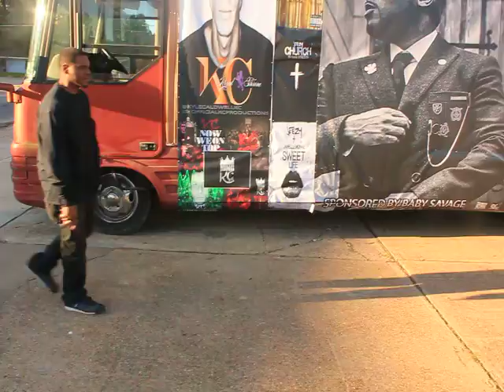BABY SAVAGE BEHIND SCENES ALEXANDRIA RADIO 3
DOWNLOAD BABYSAVAGE NEW SINGLE U DAT CHIC FEAT YUNG LA